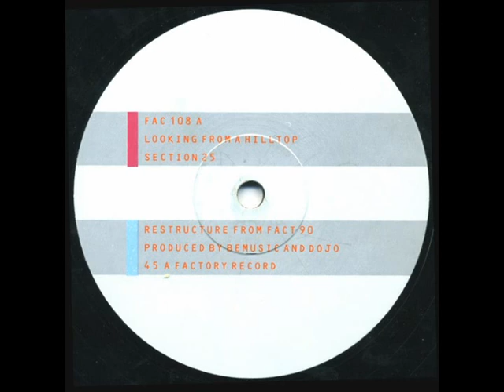Section 25 - Looking from a Hilltop (Restructure) (1984)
Factory ‎- FAC 108